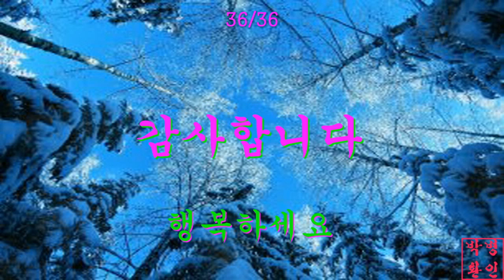아름다운 설경